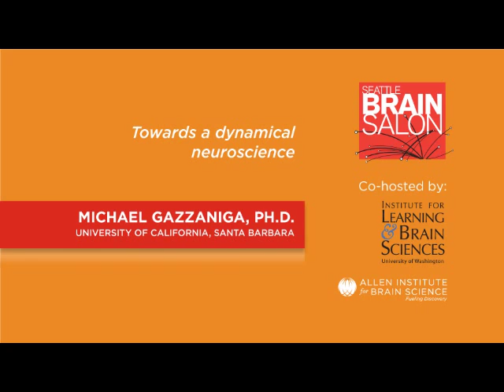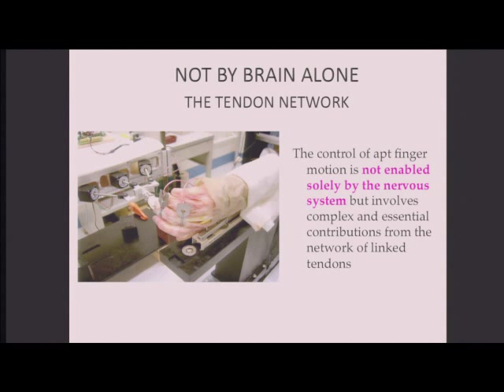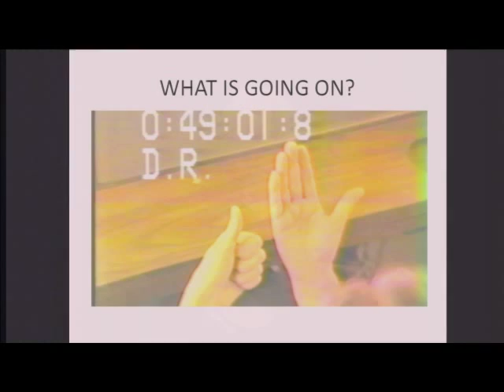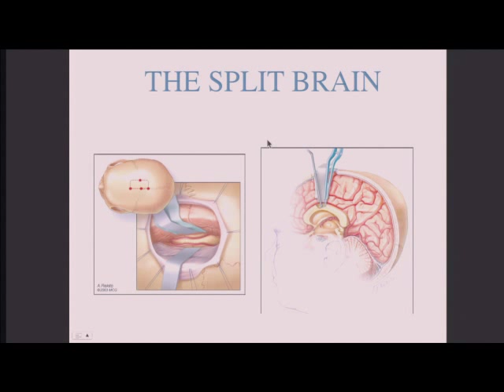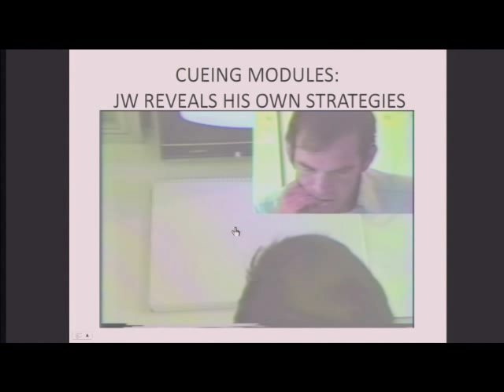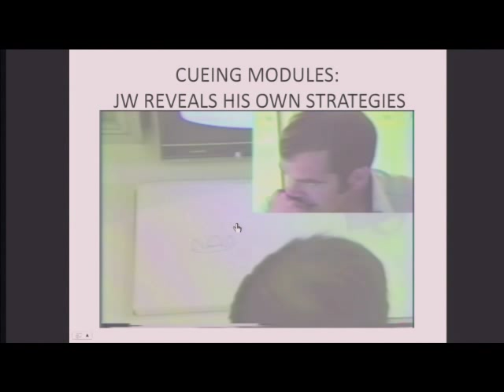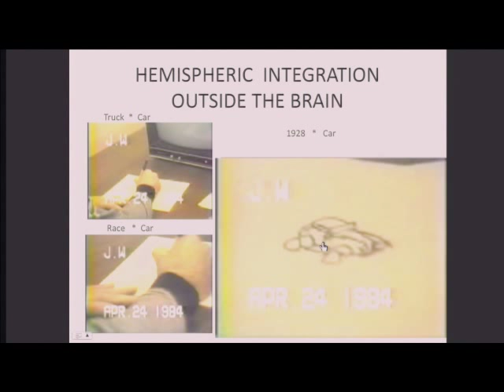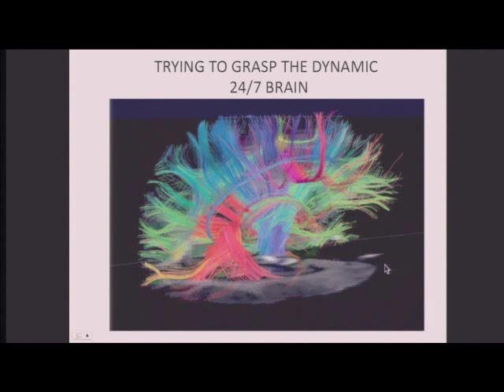Michael Gazzaniga: 2012 Seattle Brain Salon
Dr. Gazzaniga suggests that traditional neuroscience is too linear, and answers to the mind-brain issue are more likely to arise from viewing the brain as a layered, dynamical system. The brain is modular and specialized, and each brain is also part of the modular system of the whole world, which we're incorporating into our lives. How do these modules interact? Dr. Gazzaniga shares several case studies from neuropsychology of patients with no corpus callosum; the two hemispheres of their brains are disconnected. These patients offer evidence for the various systems with many interacting modules constantly at work in our brains. Dr. Gazzaniga makes the case that as we gather neuroscience data on patterns, connections, and genetic enabling systems for those patterns and connections, we should look forward to the task of seeing how the architecture works together in a complex layered way.